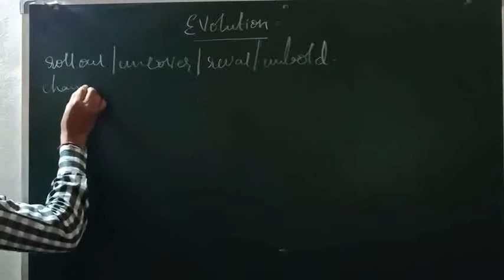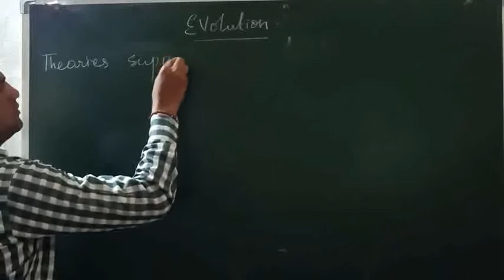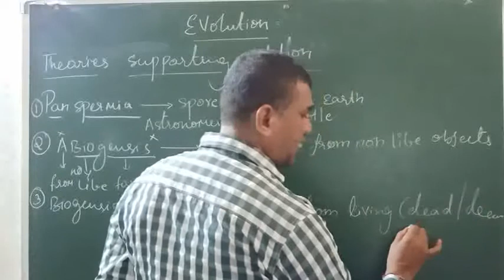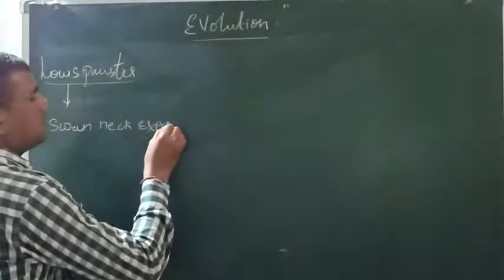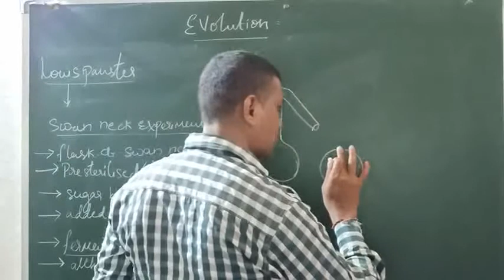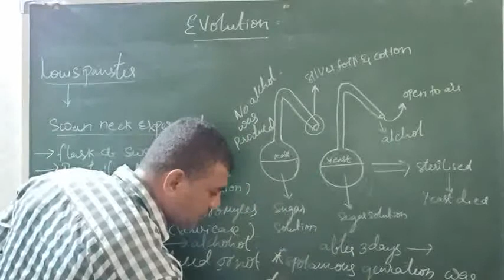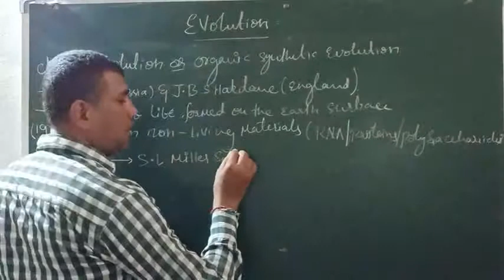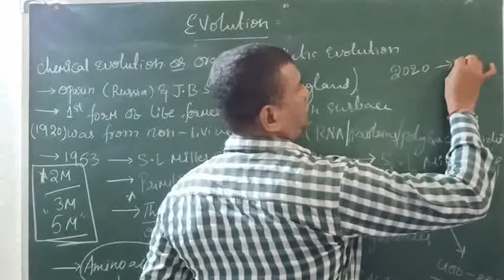2_PUC_EVOLUTION_PART3(DAY3)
2_PUC_EVOLUTION_PART3(DAY3)